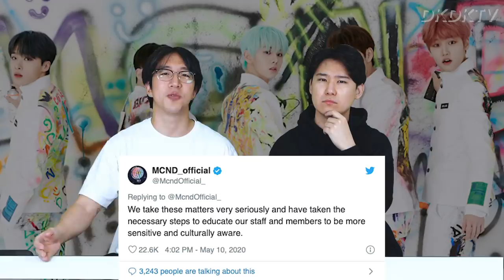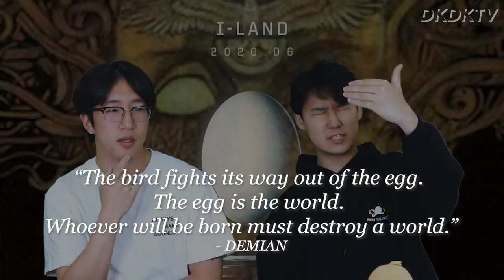BigHit's new audition show I-LAND Predictions / MCND lipsyncs N WORD [D-K News]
BigHit's new audition show I-LAND is here and we make predictions, MCND lipsyncs N Word in oopsie of the week, and Hara's brother is determined to help out single mothers and fathers and trainees.